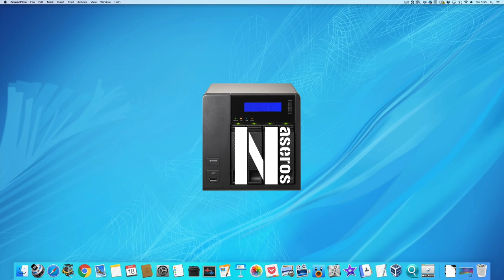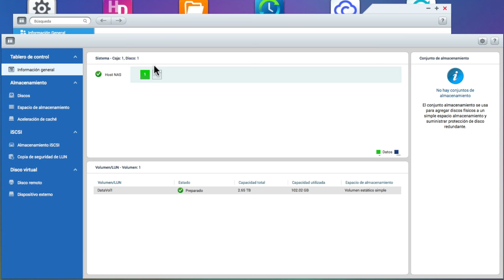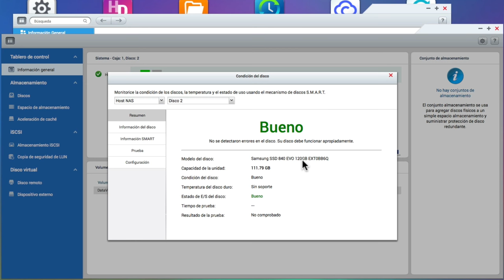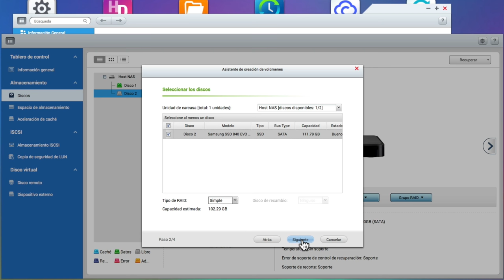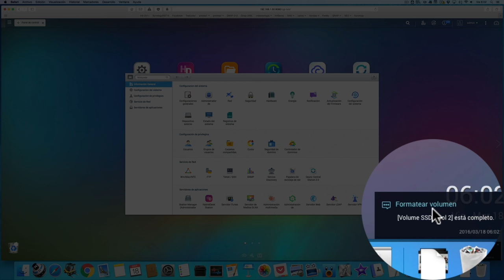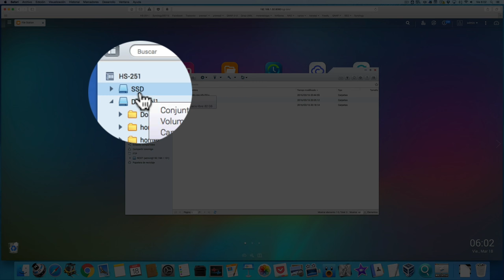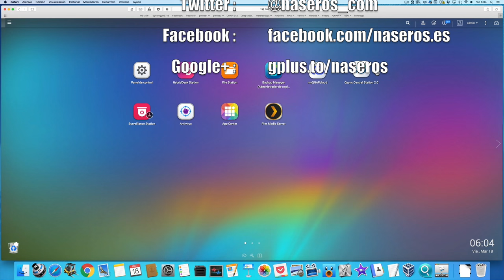Ampliación de almacenamiento en un NAS QNAP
Ayer vimos cómo ampliar la capacidad de almacenamiento en un NAS Synology y ahora toca verlo en un NAS de QNAP.
El proceso es muy parecido ya que al fin y al cabo el sistema operativo de ambas marcas está basado en Linux y queremos hacer las mismas cosas.
Estaríamos en el mismo caso de ayer de gente que por dinero o por diversas circunstancias compra un NAS, adquiere un único disco y con el tiempo quiere ampliar la capacidad de almacenamiento.
Vamos ver el caso más sencillo que sería configurar este segundo disco como un disco individual llamado "disco simple".
La configuración del nuevo disco como espejo del primero haciendo un RAID 1 la veremos más adelante.